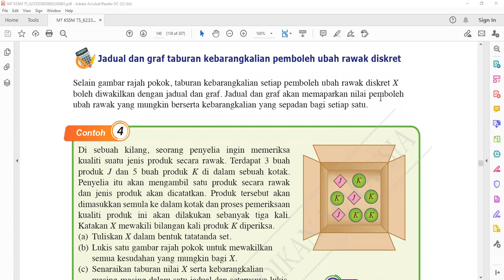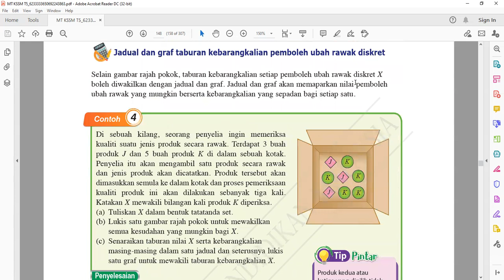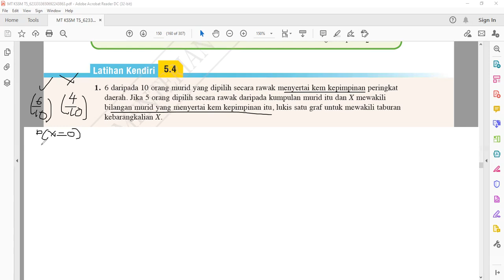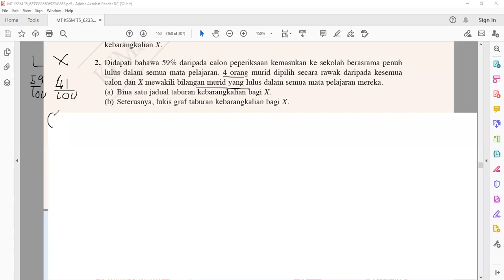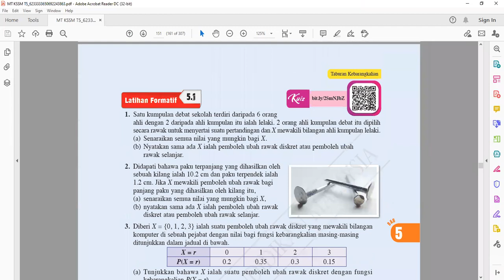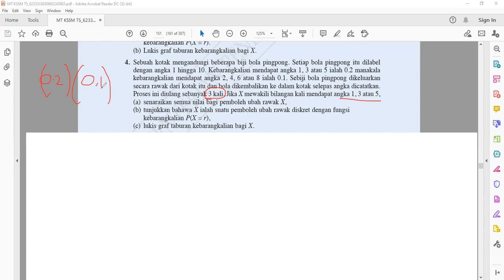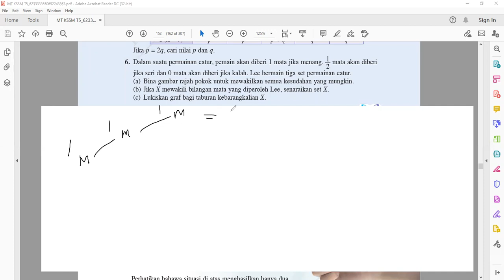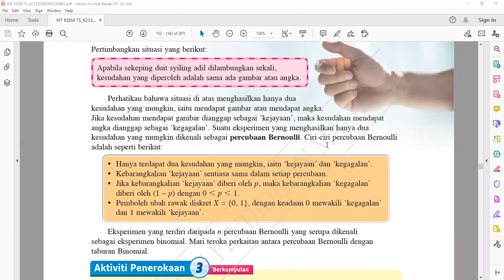Taburan Kebarangkalian 28 9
Form 5 Matematik Tambahan